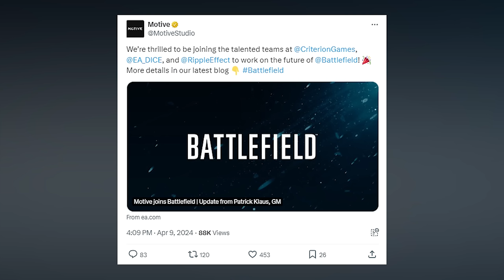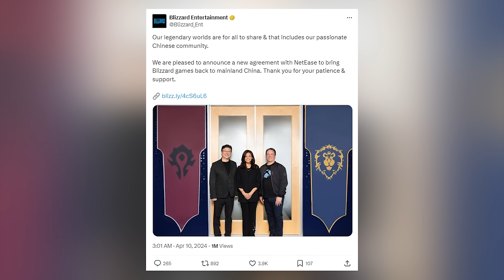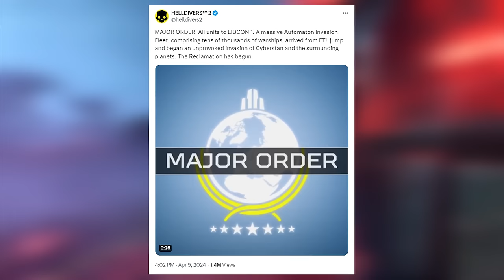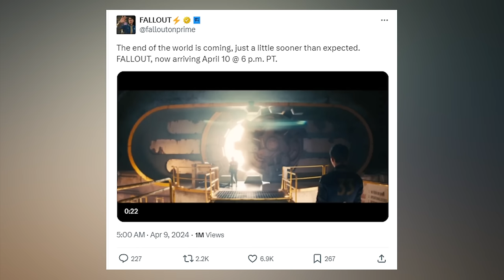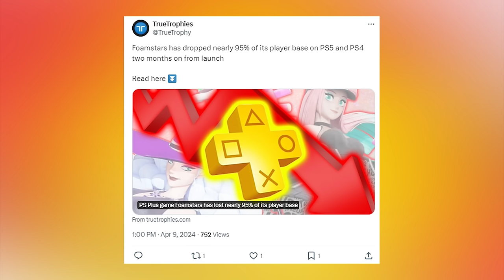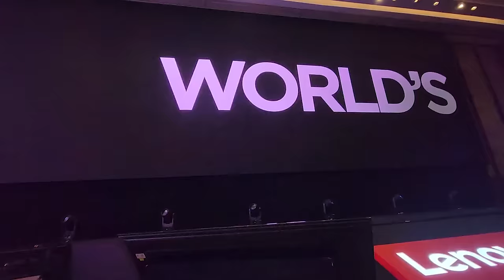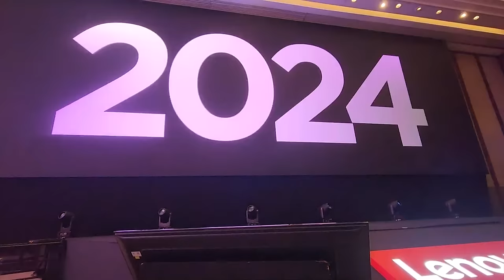Novinkový souhrn: Nová slovenská hra, SW Outlaws v srpnu, konec Star Trek: Infinite a restart Prince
Středeční souhrn se možná nejmenuje středeční proto, že vychází ve středu, ale to ve finále není podstatné. Je tu polovina týdne a s ní další nášup novinek z herního světa. Urodilo se, je ostatně jaro, tak jaképak copak…

Seznam témat

00:00 - Start

01:28 - Nová slovenská hra nás vezme do severského podsvětí. Jötunnslayer: Hordes of Hel vyjde ještě letos v early accessu. V květnu se dočkáme dema

04:23 - TopSpin 2K25 představuje herní módy. Jde o klasickou skladbu režimů pro jednoho i více hráčů. Hra bude mít kompletní cross play

10:05 - Podívejte se na nový trailer Star Wars Outlaws. Příběhová upoutávka potvrdila datum vydání a láká na zmrazeného Hana Sola. Krabicovka se neobejde bez internetu

15:47 - EA Motive se přidává k vývojářům Battlefieldu. Tým povede ho šéf vývoje Dead Space. Širší podpora Battlefieldu 2042 však končí

19:26 - Star Trek: Infinite nečekaně končí podporu, fanoušci zuří. Půl roku po vydání vydavatel oznámil, že rozbitá hra se nedočká žádných dalších updatů

26:52 - Forza se v novém updatu zaměřuje na retro závody. Hra je menší o 30 GB. Přidává Brands Hatch a závody formulí i speciálů z 60.-80. let

31:15 - Remake Prince z Persie má být nakonec realističtější. Vylepšená verze The Sands of Time vzniká od základu znovu. Princ bude mít nový hlas

34:39 - Hry od Blizzardu se po více než roce vrací do Číny. Společnost uzavřela nové partnerství. Strhávání soch je zřejmě zapomenuto

38:40 - Příští rok se staneme prodavačkou v japonském obchůdku. inKONBINI láká nejen na každodenní rutinu za pokladnou, ale hlavně zajímavé konverzace

40:58 - Automatoni se vrací do Helldivers 2. Ve hře probíhá další masivní výsadek nepřátelských sil. Klid trval jen dva dny

43:02 - Chystá se film podle hry Dredge. Lovecraftovské rybaření se dočká hrané adaptace. Ujal se jí zkušený tým

44:47  - Seriál Fallout odstartuje o den dříve. Amazon Prime uvede všech osm dílů už v noci na 11. dubna. Druhá řada už zřejmě vzniká

49:04 - Na PS Store zřejmě míří dvě další klasiky. Dočkáme se starých Hvězdných válek a původní verze MediEvil

51:25 - Foamstars zřejmě přišlo o většinu svých hráčů. Hra měla mít v úvodu víc hráčů než Helldivers 2. Aktivita však měla opadnout o 95 procent

54:51 - Embracer přejmenoval vydavatelství po Gearboxu na Arc Games. Část firmy, kterou si ponechal, má nyní novou identitu. Ale vlastně už ji z historie známe

56:31 - Ani další patch pro Dragon's Dogma II neřeší výkon. Vývojáři opravili průběh některých questů. Problémy s optimalizací ale zatím vyřešeny nejsou

58:18 - Třetí Ori zatím nevzniká, jeho příběh byl uzavřen. Zakončení proběhlo dle představ vývojářů, mají ale i nové nápady. Nyní se však plně věnují svému akčnímu RPG

59:21  - SCS lákají na experimentální betu nové verze ATS. Slibují vylepšení rendereru i úpravy rozhraní

1:02:19 - Pozor, Palworld má potíže s progresem na Xboxu

1:03:03 - Přenosný počítač Lenovo Legion Go se dočká další generace. Ačkoliv chce společnost současný handheld nadále podporvat, už přemýšlí o nové generaci

1:05:08  - Neoficiální remake Pátku třináctého byl zřejmě ukončen. Potkal ho stejný osud jako původní hru

1:06:13 - Autoři Hatred a dalších titulů oznamují novou taktickou real-time strategii z druhé světové války 63 Days o Varšavském povstání

1:09:23 - Hráči oplakali konec online funkcí Wii U a 3DS. Ve finále by ale mohly být některé hry zachráněny

1:12:33 - Disney se hodlá opět více věnovat hrám. Herní divizi posílili veteráni z Ubisoftu a Blizzardu. Spolupráce s Epic Games bude velmi úzká

1:14:58 - Cate Blanchett se prý pustila do role Lilith ve filmu Borderlands s nebývalou vášní. Na place excelovala